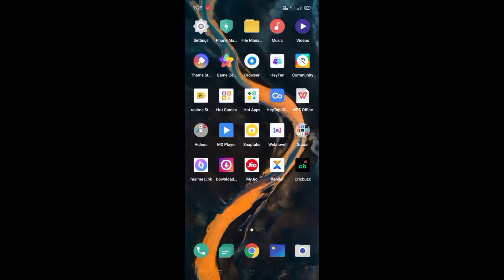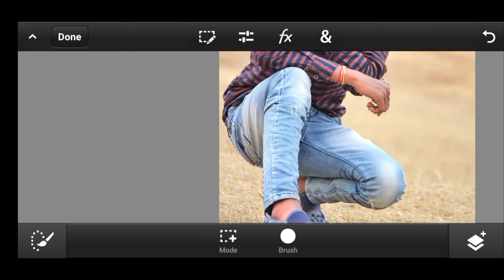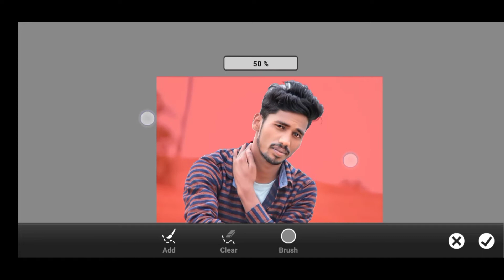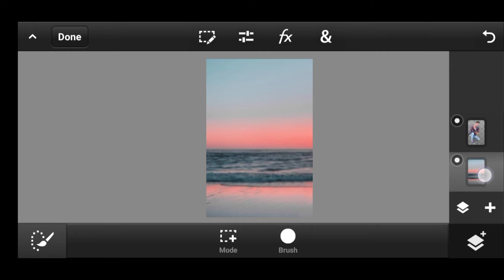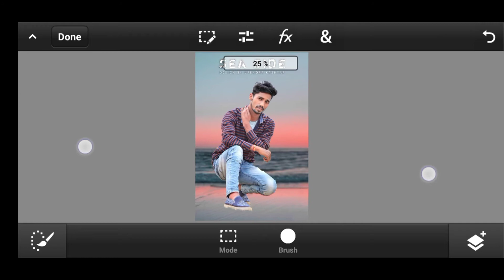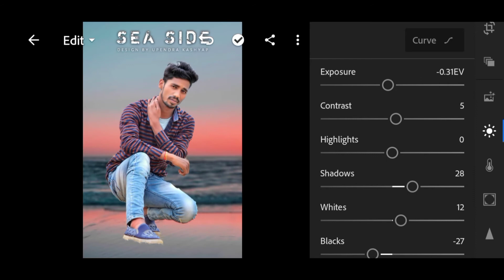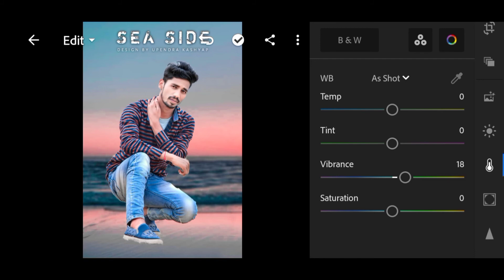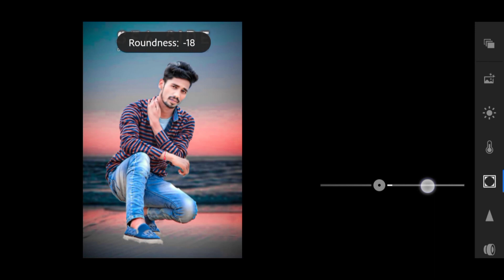Photo Editing Background change || Photoshop Editing in Mobile || Ps Touch Editing ||Upendra Editz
ps best manipulation,
ps cc editing,
lightroom color effect,
lightroom color grading,
lightroom manipulation,
lightroom,
lightroom retouching,
retouching ps touch,
photoshop on mobile,
photo manipulation,
like ucreationz,
2020 manipulation tutorial video,
photoshop photo manipulation,
photoshop tutorial,
ps touch download,
ps touch apk 2020,
ps touch background blur,
ps touch background editing,
ps touch best editing,
ps touch cc 2020,
ps touch cc editing,
ps touch cc tutorial,
ps touch manipulation editing,
ps touch manipulation tutorial new,
ps touch manipulation tutorial,
ps touch photo manipulation,
ps editing mobile,
ps cc editing,
ps cc editing tutorial,
manipulation tutorial in ps touch,
how to do manipulation edit,
how to do professional manipulation,
Photoshop manipulation tutorials,
manipulation tutorial,
manipulation,
how to edit in ps touch,
manipulation edit,
easy way edit on ps touch,
ps touch editing 2020,
photo manipulation ps touch,
Ps touch manipulation editing tutorial 2020,
how to change background by ps touch,
manipulation editing,
manipulation,
ps touch editing,
Photoshop Touch,
lightroom colour correction,
ps touch best manipulation edit,
ps touch tutorial,
adobe,